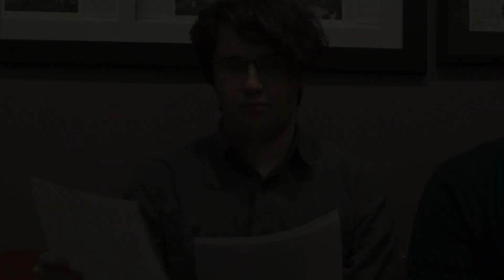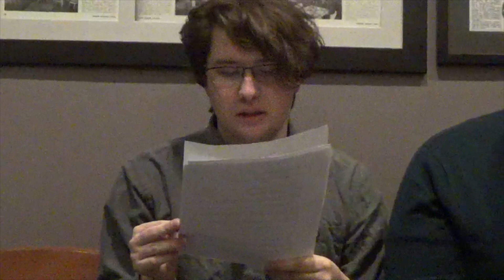THRILLER Best Scene Screenplay Reading of The Prophecies by Ray Cecire Part 1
In this modern day retelling of Macbeth ( in modern English) - Roger Macbey is a ruthless corporate raider who finds his life in a downward spiral when a trio of ancient witches appear to play out a devastating prophecy.

CAST LIST:

Oldest Woman – KAT SMILEY
Townsman – STEPHEN SANDQUIST
NARRATION – SARAH-HAZEN BASK
MacBey – STEVE SWITZMAN
Youngest Woman – JESSICA BOWMER